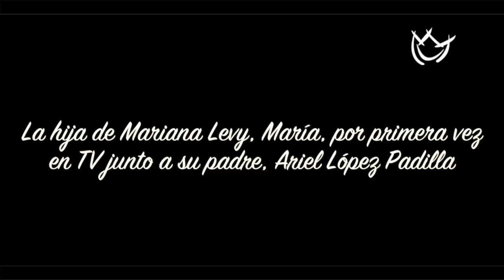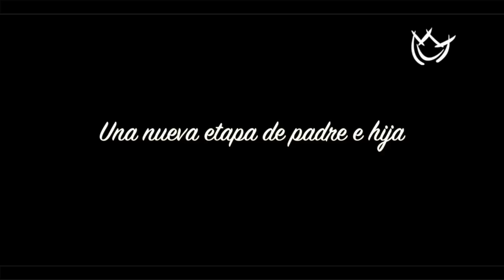La hija de Mariana Levy recuerda lo que le enseño su mamá (Mezcal TV)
Acompañada de su papá Ariel López Padilla, María escogió a "Un Nuevo Día" (Telemundo) para romper el silencio después de catorce años de la muerte de su mamá Mariana Levy. Y después de su intervención en el matutino, la joven de 23 años compartió con nosotros lo mejor de esta emotiva experiencia y una de las enseñanzas más importantes que le dejó su madre.